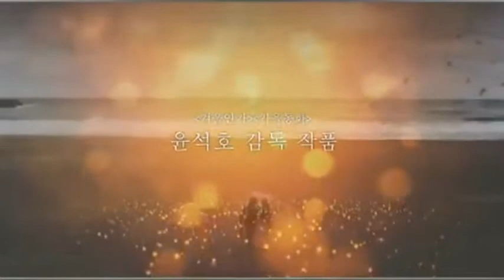Yoona & Jangkeunsuk LOVE RAIN Teaser Mar02 2012 GIRLS' GENERATION